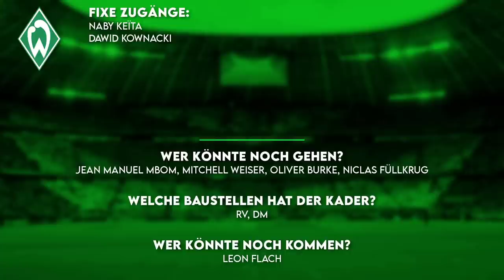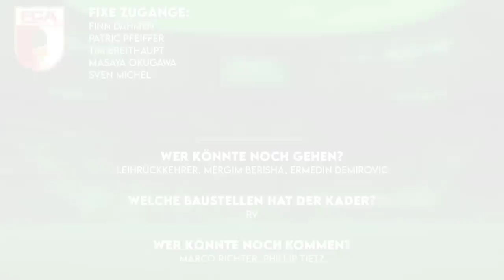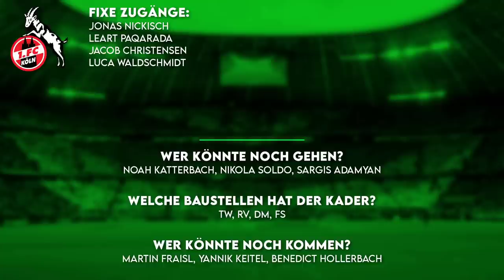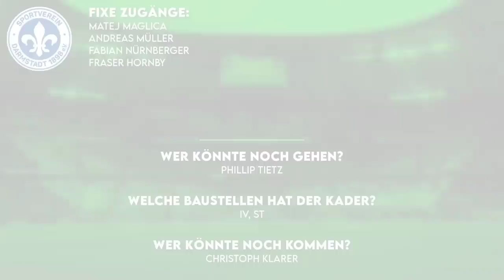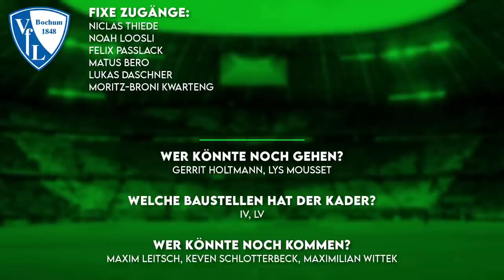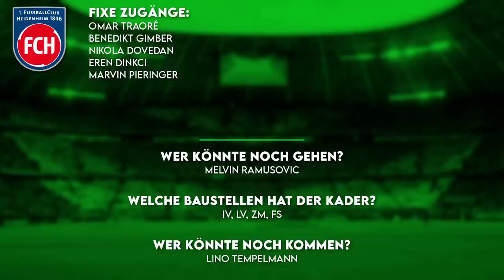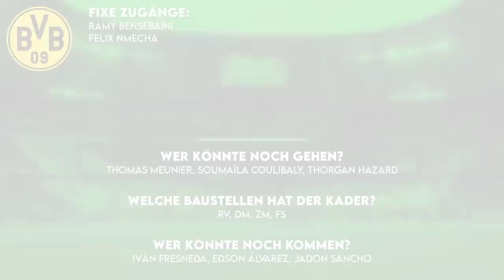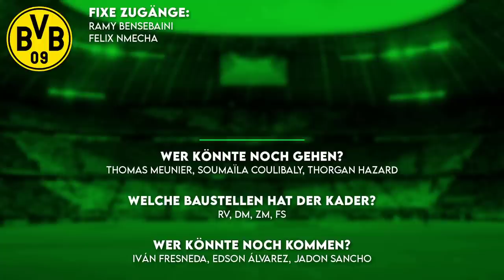Alle Transfer News der 18 Bundesligisten mit Sancho, Gosens, Kane und mehr! | Transfer Inside